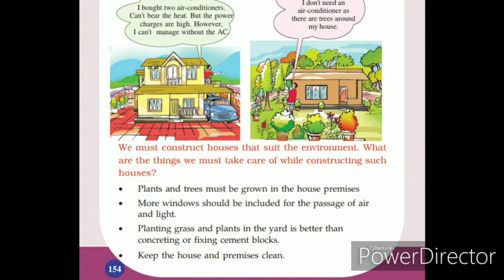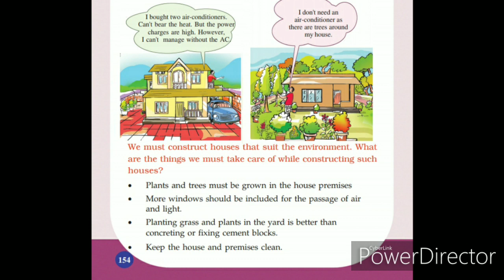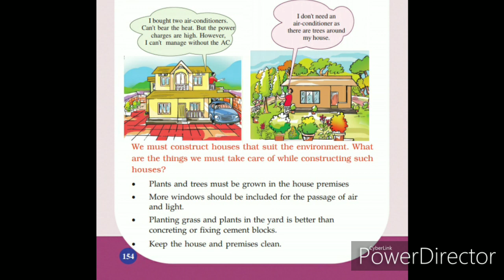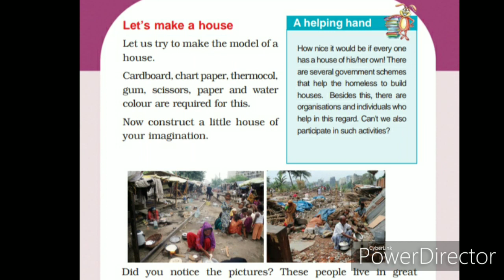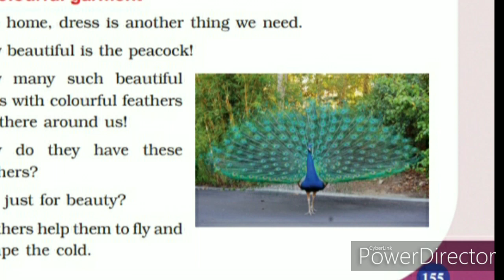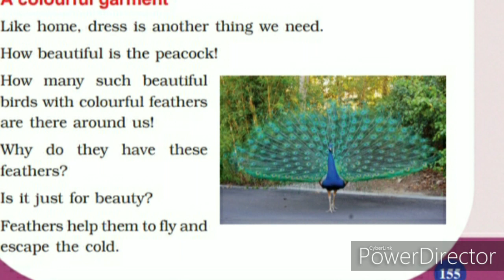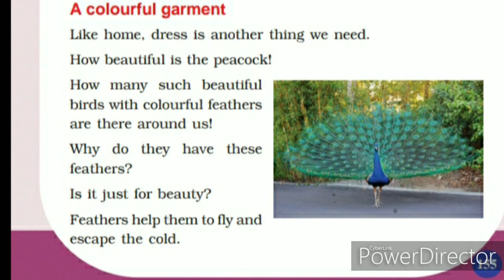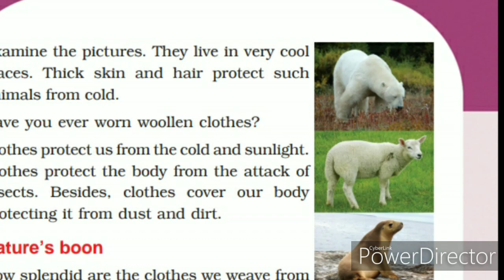Feathers and Fur.what are the benefits of feathers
What about the Fur of animals?
What are the uses of clothes?